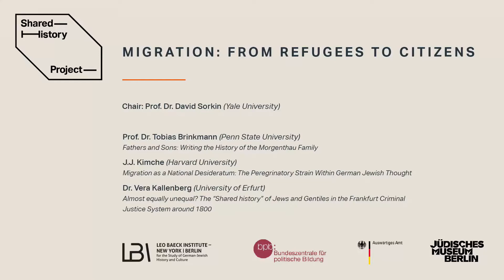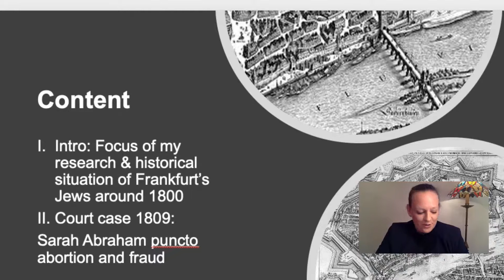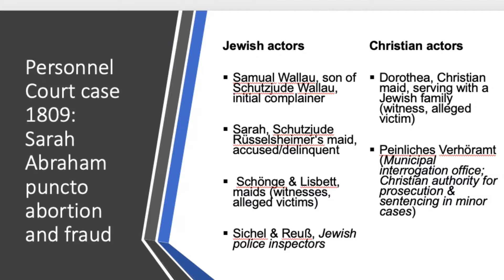Shared History - Panel 3 - English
Panel 3; Prof. Dr. David Sorkin (Yale University); Prof. Dr. Tobias Brinkmann (Penn State University); J.J. Kimche (Harvard University; Dr. Vera Kallenberg (University of Erfurt): Migration. From Refugees to Citizens

In 2021, Germany celebrates 1,700 years of Jewish life in German-speaking lands. The lives of Jews have always been tightly interwoven with the history of the regions and countries where they lived. On the occasion of this event, the Federal Agency for Civic Education/bpb, in cooperation with the Leo Baeck Institute New York | Berlin (LBI), hosted an international conference at the Jewish Museum Berlin on December 7-9, 2020.

Several interdisciplinary panels examined to what extend the past 17 centuries were actually shared histories, and how the exchange between the Jewish minority and the Christian majority took place. The conference foregrounded the diversity and multiplicity of voices within and among the Jewish communities in German-speaking lands over the centuries. It also tackled the dominant themes of Jewish life and explore their enduring relevance to the present—life as a minority; social inclusion and exclusion; persecution, flight, and exile; acculturation; and questions of group and individual identity and place in society.